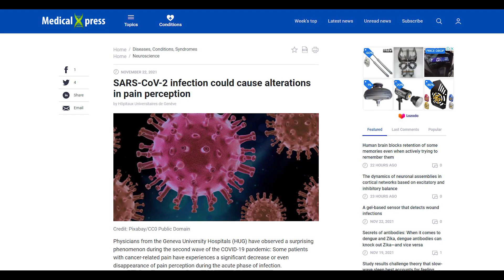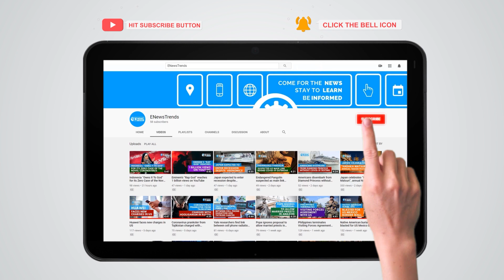COVID-19 May Alter How the Brain Perceives Pain, New Study Finds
A new study discovered another weird thing about SARS-CoV-2 infection.

covid, covid vaccines, vaccines covid, covid19, dyspnea covid, covid dyspnea,